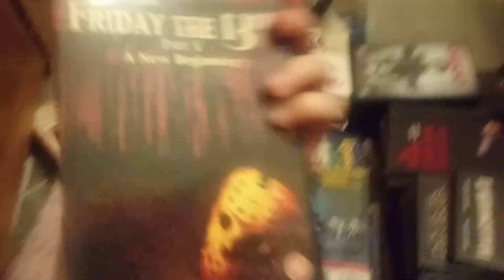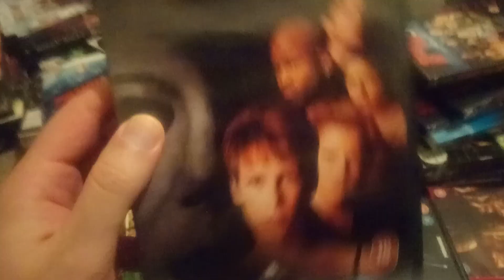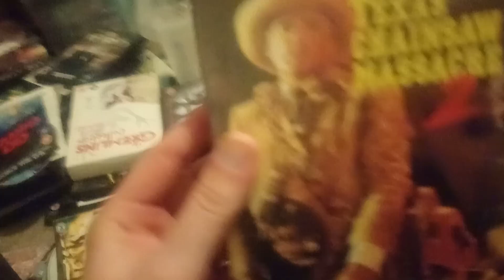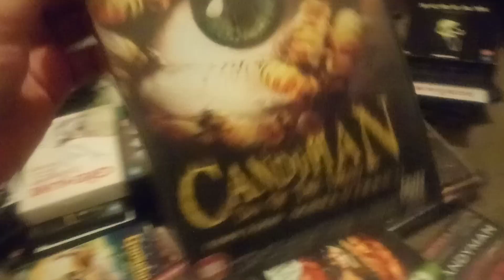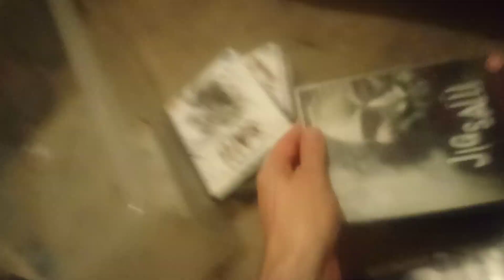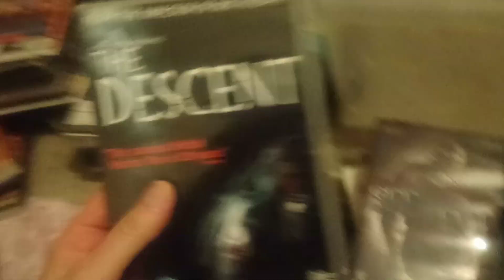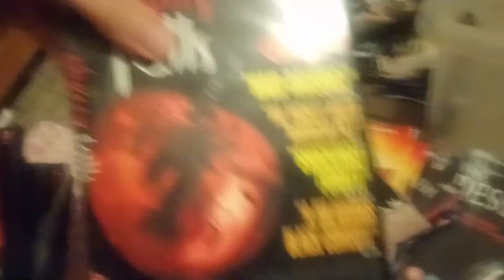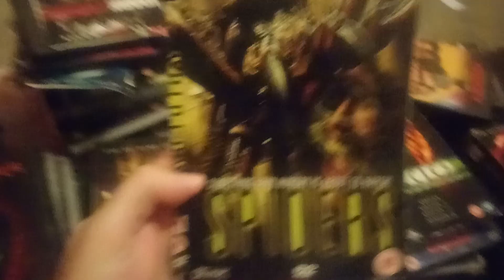Halloween 2023 my entire horror movie dvd 20 year collection